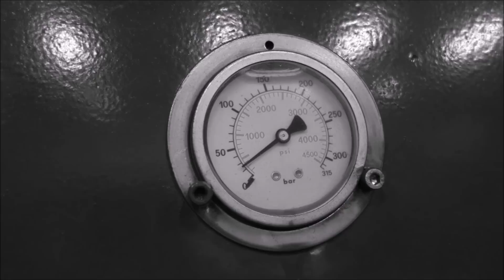Crushing carbon fiber with hydraulic press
Carbon fiber vs. our press